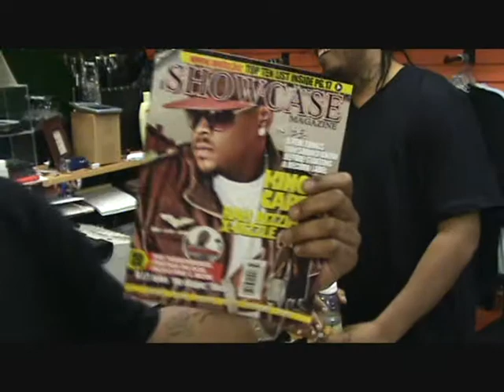LUCK BONE ON THE GRIND CHEZZY BOY SHOW LOVE TO KING CARTER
CHEZZY BOY T.V CHEZZY BOY RECORDS CHARLOTTE N.C 704